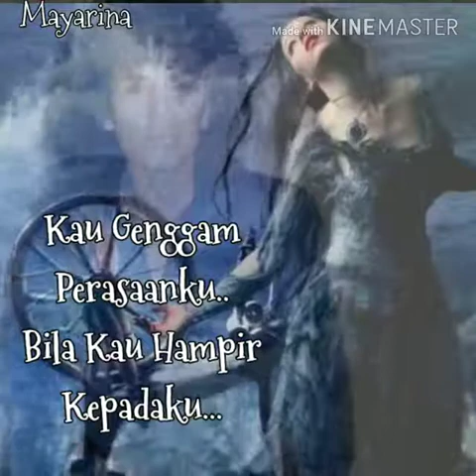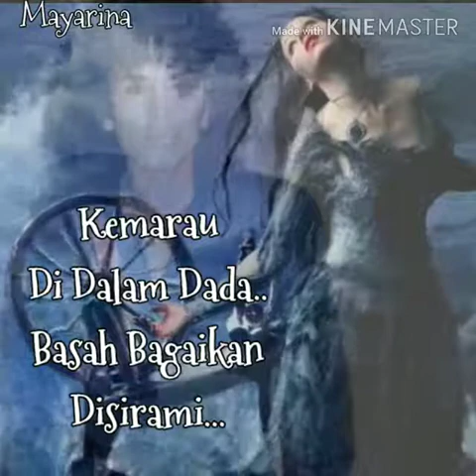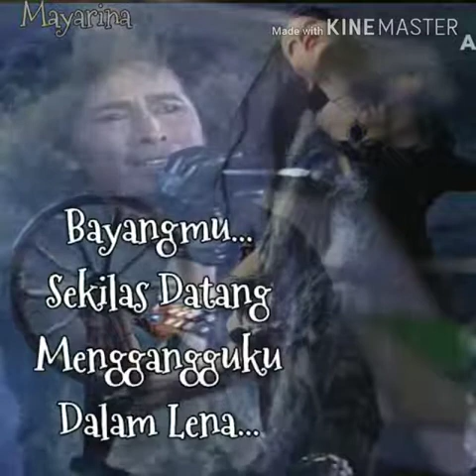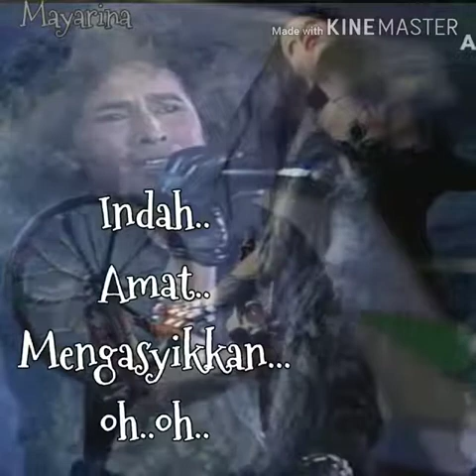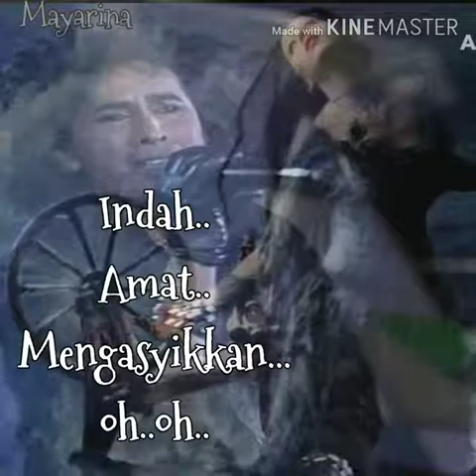Fenomena - Search HQ LIRIK